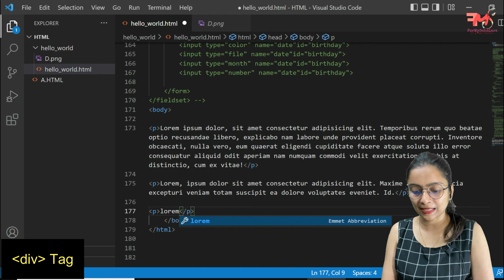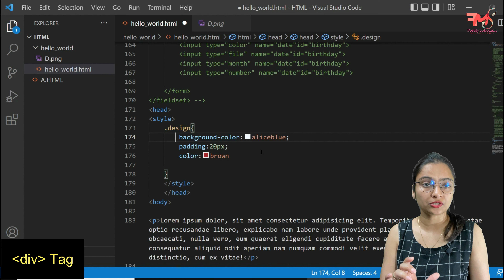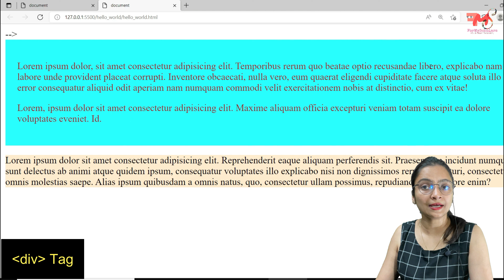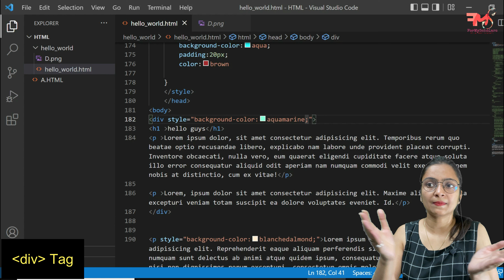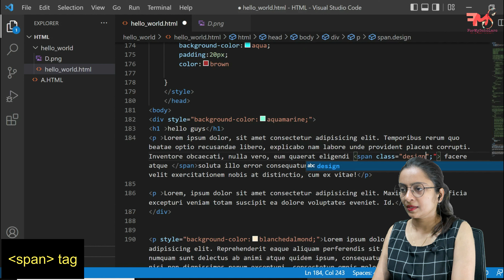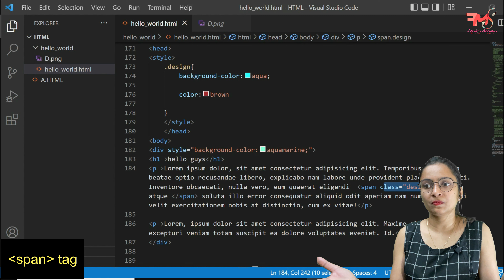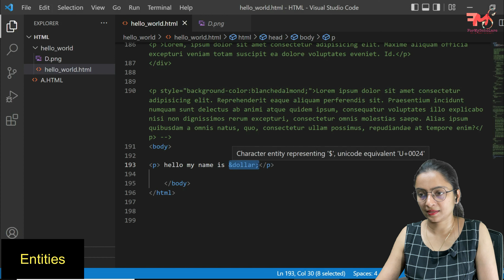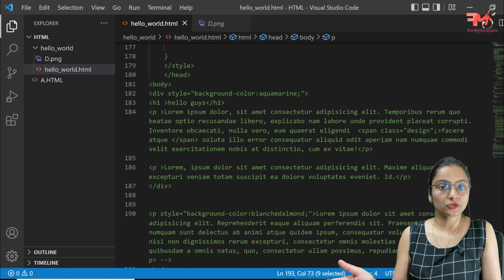Div & Span Tag in HTML | HTML Entities | Use Emojis in HTML Code | Web Development Course 2022 #10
In this video,we will learn:
div tag in html: 00:22
span tag in html : 05:50
Quiz Q. : 08:40
HTML entities: 09:04
how to use emojis in HTML
how to use sprecial characters in html